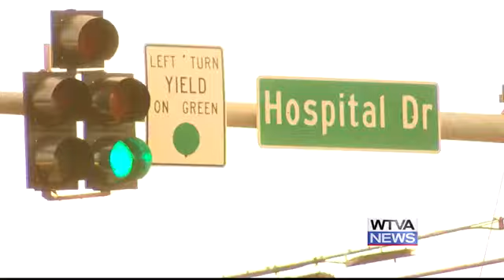City leaders prepare to makeover more then 100 streets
Columbus City Engineer Kevin Stafford said the project will begin January 11.